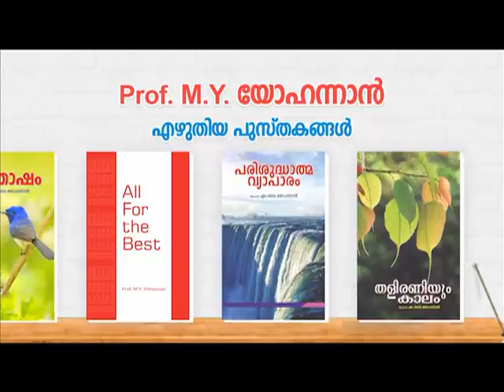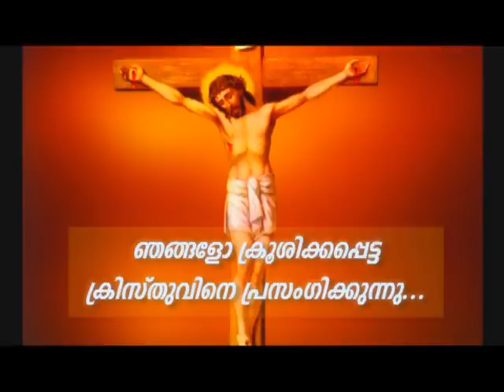PV 08JLY2021 8 30PM